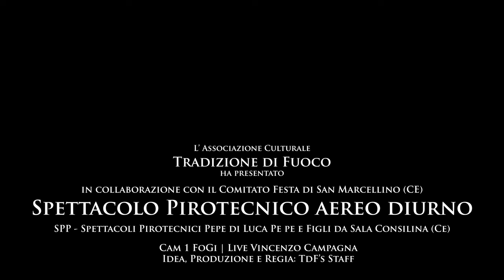4K - San Marcellino (Ce) - 23 Giugno 2024 - San Marcellino P. e M. - Spettacoli Pirotecnici Pepe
San Marcellino (Ce) - 23 Giugno 2024 - San Marcellino Prete e Martire - Spettacolo pirotecnico aereo diurno eseguito dalla Spettacoli Pirotecnici Pepe di Luca Pepe da Sala Consilina (Sa)